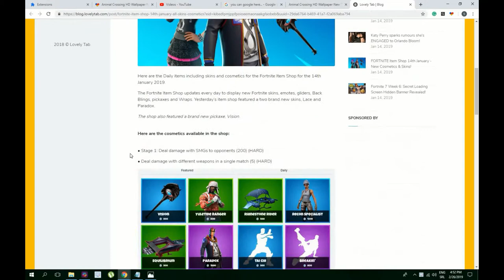Cute Animal Crossing HD Wallpaper New Tab Theme For Chrome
Great Animal Crossing HD Wallpaper New Tab Theme extension by LovelyTab. Install it for the greatest browsing experience. Open interesting news, facts and play games for free while enjoying your favorite HD Theme and Wallpapers.

HOW TO USE:

- This cute Animal Crossing Leaf Wallpaper Theme extension is so simple and just by clicking on Add to chrome – it will be added automatically.

FEATURES:

- Bookmark favorite websites with just one click with our new Animal Crossing 4K Background New Tab extension.
- Read related news and interesting facts - this Game Pics Theme extension allows you to customize and add/remove these options

Animal Crossing Switch & Isabelle Animal Crossing